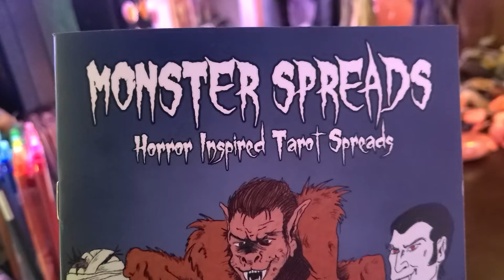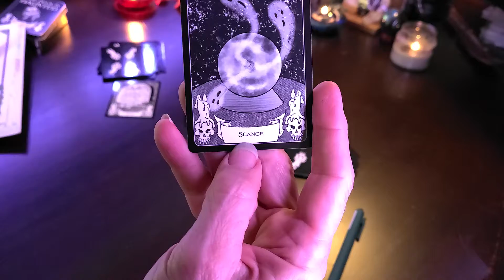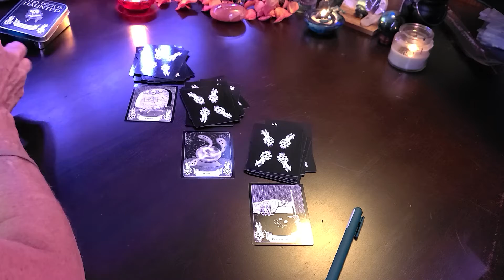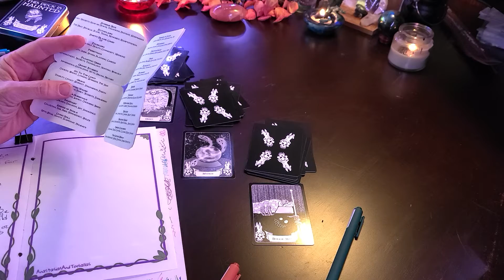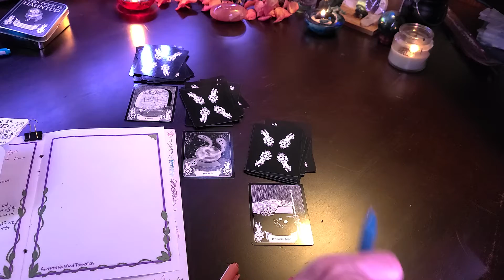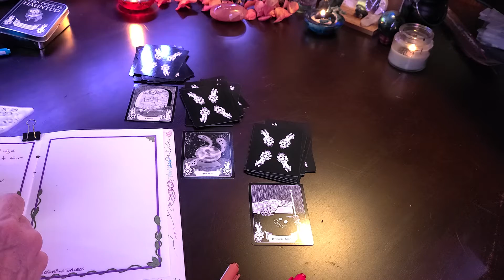TorhallasReadings 6Oct2021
Wolfman
To be done by the light of a Full or New Moon. Preferably in Chains just for Good Measure.
deck and spread by John Jennison